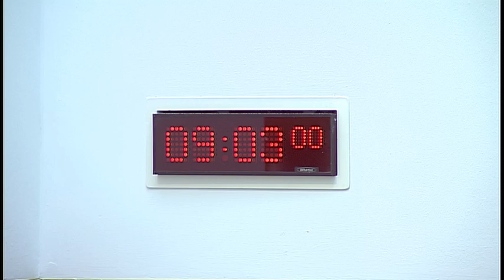Rural Economy and Connectivity Committee - 9 May 2018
1. Decision on taking business in private: The Committee will decide whether to take item 5 in private.

2. Rail services in Scotland: The Committee will take evidence from-
Alex Hynes, Managing Director, Angus Thom, Chief Operating Officer, and David Dickson, Infrastructure Director, Scotrail Alliance.

3. Salmon farming in Scotland: The Committee will take evidence from-
Fergus Ewing, Cabinet Secretary for the Rural Economy and Connectivity, Mike Palmer, Deputy Director, Aquaculture, Crown Estate, Recreational Fisheries, EMFF and Europe Division, Marine Scotland, Alastair Mitchell, Head of Aquaculture & Recreational Fisheries, Marine Scotland, and Charles Allan, Head of Fish Health Inspectorate, Marine Scotland, Scottish Government.

4. Subordinate legislation: The Committee will consider the following negative instruments—
Plant Health (Scotland) Amendment Order 2018 (SSI 2018/112) Common Agricultural Policy (Miscellaneous Amendments) (Scotland) Regulations 2018 (SSI 2018/122)

5. Salmon farming in Scotland: The Committee will review the evidence it has heard to date on its inquiry on salmon farming in Scotland.